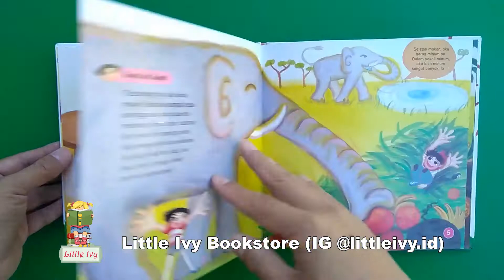Mengapa Kita Harus Makan